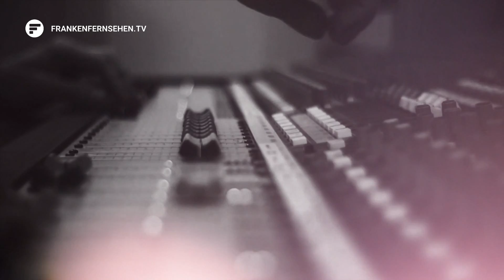Verschärfte Cannabisregeln in Bayern: Gesundheitsministerin Gerlach im Talk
Seit April ist Cannabis weitegehend legalisiert, seit Juli können Anbauvereine einen Antrag auf Zulassung stellen, genehmigt wurde bislang aber keiner. Der Freistaat hat bereits vorab angekündigt, dass er auf eine strikte Kontrolle und Prävention setzen wird. Beispielsweise wurde eine eigene Kontrollstelle eingerichtet. Nun sind die Regeln für den Cannabiskonsum in Bayern nochmals verstärkt worden. Und zwar mit dem sogenannten “Cannabisfolgenbegrenzungsgesetz”.